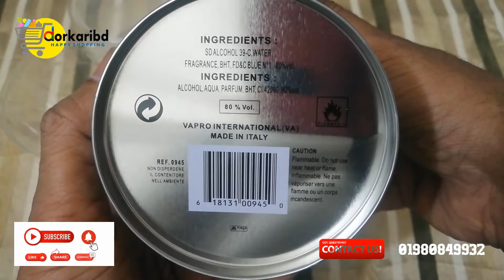Carrera Perfume For Men 100ml (Paris)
100% Genuine Products
Size: 100ml
Use for Men
Made in Paris
Good Smiling
Long Lasting
The Carrera Pour Homme by Carrera for Men is an elegant, sensual EDT designed for the modern man. It has modern, yet timeless classic fragrance that exudes masculinity. This citrusy aromatic fragrance perfume is developed impeccably from the combination of ripe fruits, flowers, and refined spices. The modern 100ml bottle incorporates clean, geometric lines that give it a refined, classic look. It is accentuated by an elegant cap in brushed black metal. The bottle symbolizes the sheer luxury that Carrera represents. The top notes exude fragrances that are derived from a perfect combination of Plum, mandarin orange, basil, grapefruit, and bergamot. Spicy, warm notes of petit grain, lavender, and cardamom constitute the middle notes of Carrera Pour Homme by Carrera for Men, giving it a strong sensual signature. The perfume over time yields of sandal wood, amber, patchouli, musk, vanilla, and cedar.

এই পণ্যটি অর্ডার করতে ইনবক্স এ মেসেজ করুন অথবা কল করুন এই নম্বরে - 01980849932